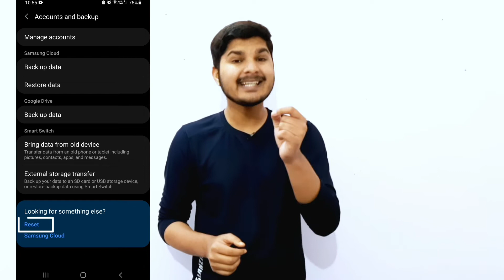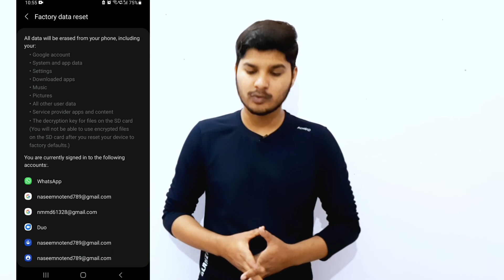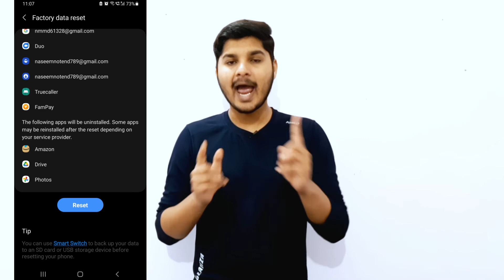Best Way To Reset/Format Your Smartphone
Hello World,
Ish video mai aap ko "Right Way mai aap apne Smartphone ko kaise Reset/Fromat" kr sakte hai yahi batunga.So, video ko last tak zaroor dekhiyega mujhe umeed hai aap ko video zaroor pasand ayegi.

Thanks for Reading and Watching The Video😊.